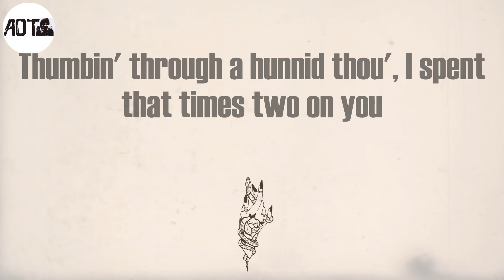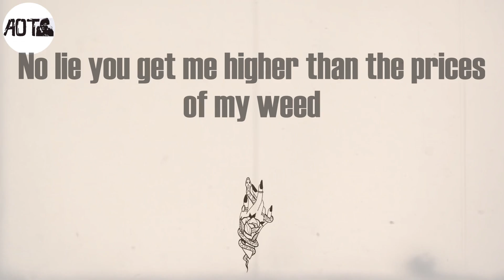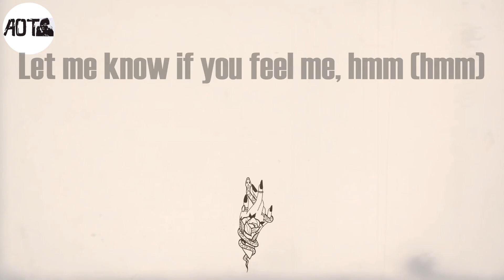Wockesha (Lyrics) - Moneybagg Yo